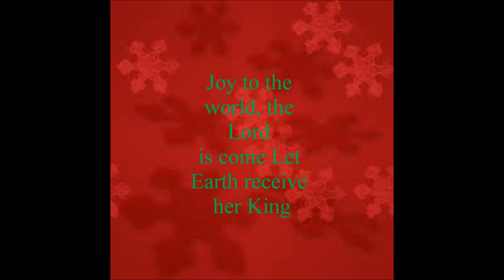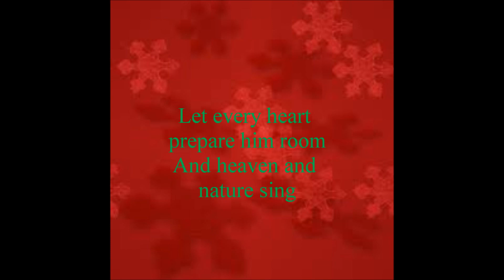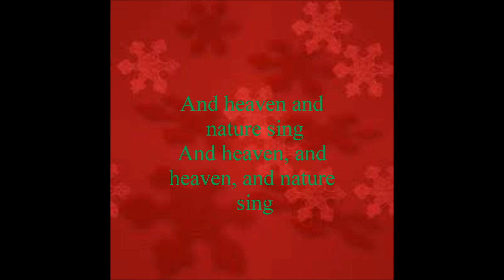Joy to The World Faith Hill lyrics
Hope everyone has a very Merry Christmas! Comment and tell me what you thought about my video! :-)